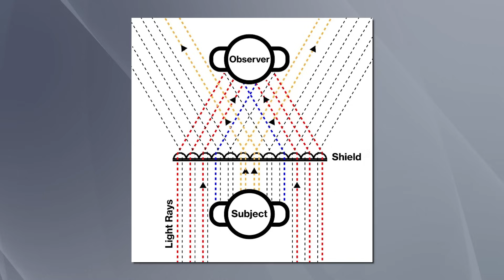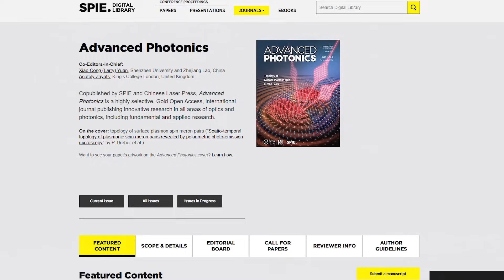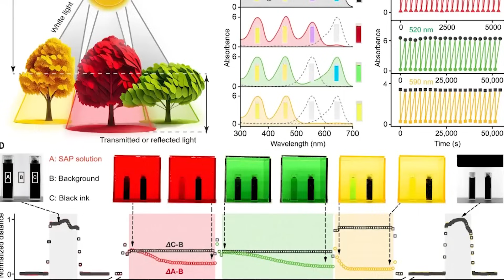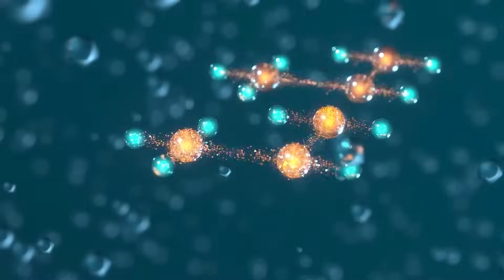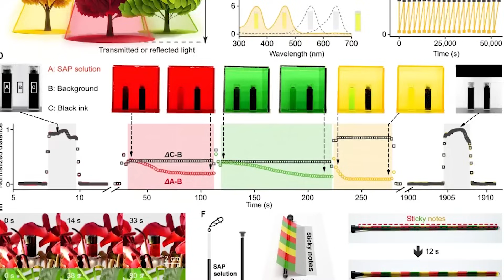China's Secret Invisibility Suit Stuns the USA: Warfare Just CHANGED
Step into the future of warfare as we unveil China's groundbreaking advancements in invisibility technology! Imagine a battlefield where soldiers can vanish before your eyes, turning traditional combat strategies upside down. This isn't just science fiction; it's real-life innovation that could redefine military tactics and vehicle design. Discover how lenticular grating is at the heart of this revolutionary tech, allowing light to bend around objects and create true invisibility. Join us as we explore the implications of such powerful technology and why it remains shrouded in secrecy.